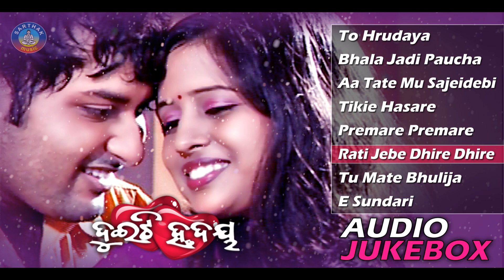DUITI HRUDAYA Super Hit Album Full Audio Songs JUKEBOX | SARTHAK MUSIC | Sidharth TV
Presenting Full Audio Songs JUKEBOX from Superhit Odia Album DUITI HRUDAYA exclusively on Sarthak Music.

Producer : Sitaram Agrawal
Music Director: Sarat Nayak
Singers: Nibedita, Abhijit, Md. Ajiz, Babul Supriyo
Song Details:
1- To Hrudaya Kichhi Kahila
Singer: Nibedita, Abhijit Majumdar
Lyrics: Panchanana Nayak
To set Caller tune
OPERATOR CODES:

2- Bhala Jadi Paucha
Singer: Md. Ajiz
Lyrics: Panchanana Nayak

3-Aa Tate Mu Sajeidebi
Singer: Md. Ajiz, Nibedita
Lyrics: Panchanana  Nayak

6-Rati Jebe Dhire Dhire
Singer: Babul Supriyo, Nibedita
Lyrics: Bijaya Malla

7-Tu Mate Bhulija
Singer: Md. Ajiz
Lyrics: Panchanana  Nayak

8-E Sundari
Singer: Md. Ajiz

ENJOY THE VIDEOS OF SUPERHIT ALBUM - DUITI HRUDAYA

1.) To Hrudaya Kichhi Kahila
2.) Bhala Jadi Paucha
3.) Aa Tate Mu Sajeidebi
4.) Tikie Hasare
5.) Premare Premare
6.) Rati Jebe Dhire Dhire
7.) Tu Mate Bhulija
8.) E Sundari